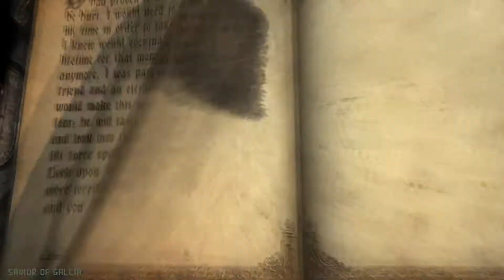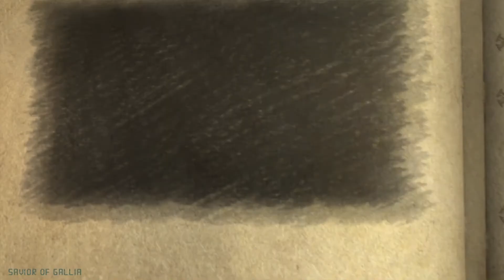Castlevania Lords of Shadow Part 51 - No commentary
Chapter 14-2, and the conclusion of said DLC, we defeat the Forgotten one, we gained his power, Gabriel killed the demon, and shattered his combat cross, signifying he isn't a vampire hunter anymore.

Difficulty: Warrior
Platform: PC